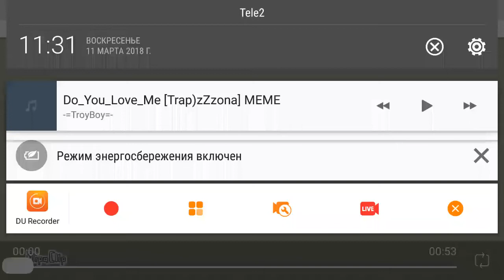Wonderland meme 0.2.(читать описание/read description)